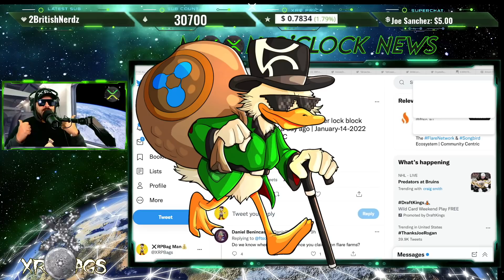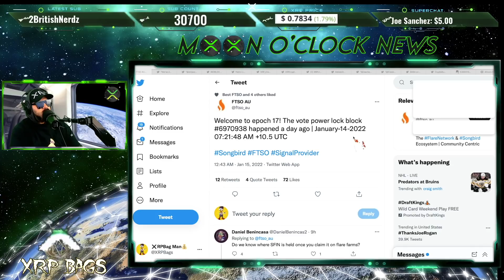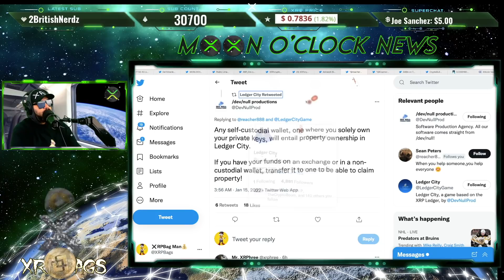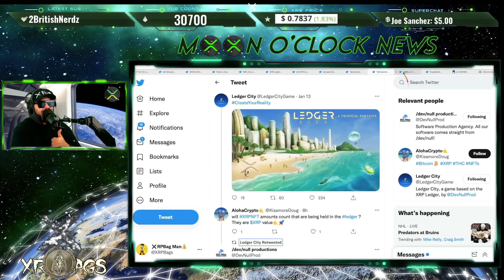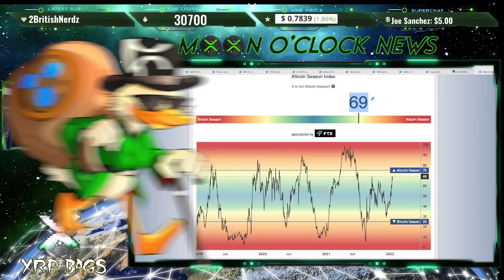RIPPLE/XRP HOGAN AUG-SEPT CASE SETTLED!?? WHERES MY SGB REWARDS!?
🔒 D'CENT Biometric Wallet | HOLD XRP XLM XDC FLARE SGB EXFI

🔒 D'CENT Biometric Wallet 2X Package (Bag Man Discount-$129 OFF)

(News, Crypto, Music, DLT, Blockchain, Staking, Wealth)
XRPBAGS.CRYPTO

rwyQBZ56Eiu2RrfUx3oy6QXmMThTaoFJJ5
◽ Keep Crypto Safe | Hardware Wallets (**My Recommendations)
🔒 D'CENT Biometric Wallet (With Bag Man Discount)